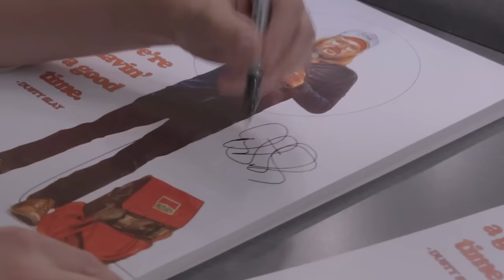Dusty Slay | Blocks Podcast w/ Neal Brennan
Neal Brennan interviews Dusty Slay (‘Workin’ Man’ on Netflix, ‘We’re Having A Good Time Podcast’) about the things that make him feel lonely, isolated, and like something's wrong - and how he is persevering despite these blocks.

00:00 Intro
2:59 Country Music Joke
5:38 Starting Standup
7:20 Substance Abuse
33:40 Religion
50:23 Work Life Balance